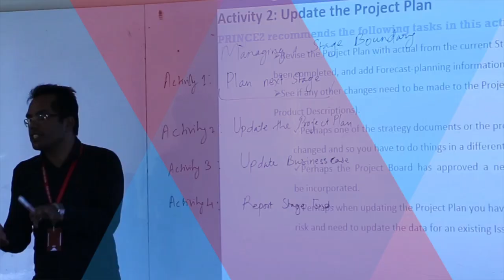Patan College for Professional Studies